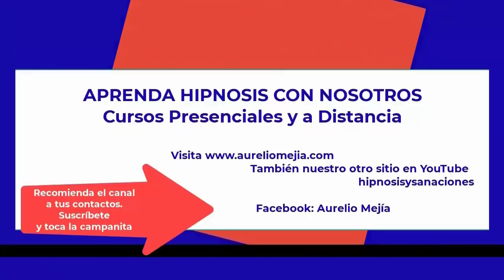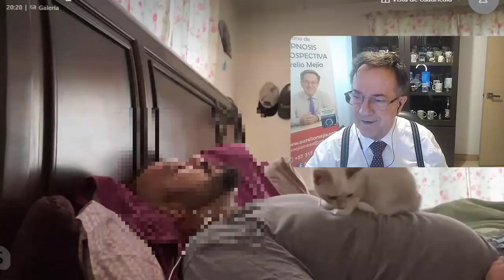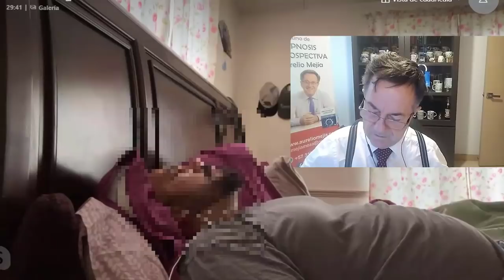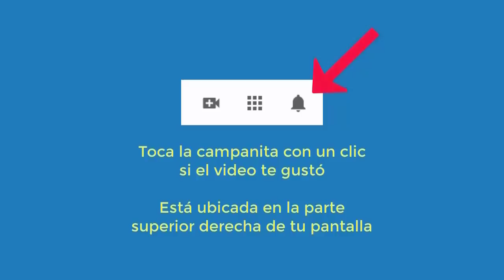4962 Aurelio Mejia. RESISTENCIA, CÓMO VOY EN MI VIDA, siembras, cambio de método, dejar que fluya, d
Hipnosis introspectiva por Aurelio Mejía a distancia, en línea por internet. RESISTENCIA, CÓMO VOY EN MI VIDA, siembras, cambio de método, dejar que fluya, depresión, enojón, 25 de octubre 2021.

Curso virtual de hipnosis y cursos presencial en Ciudad de México y los Angeles, contactar a Erika Ortíz .